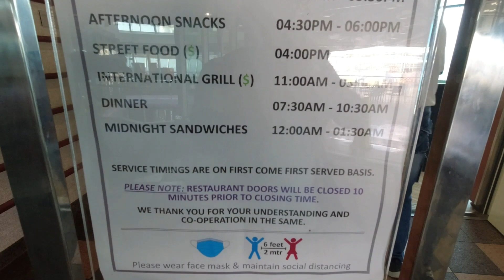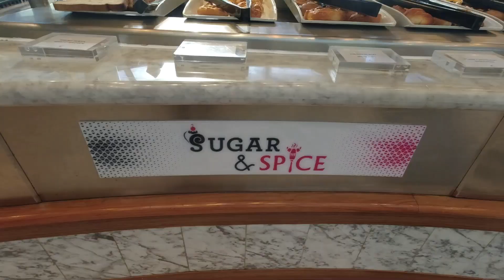Cordelia Cruises at Chennai its my first trip